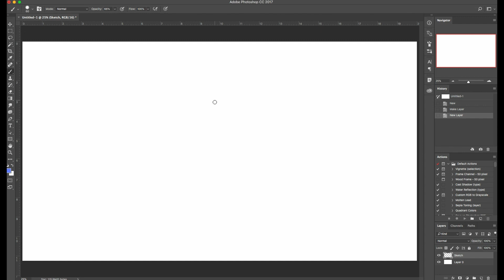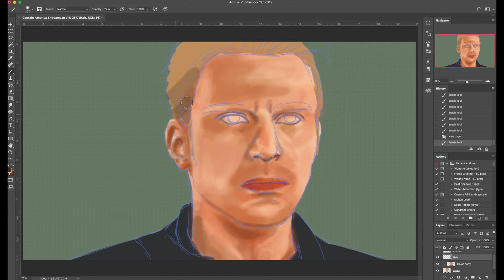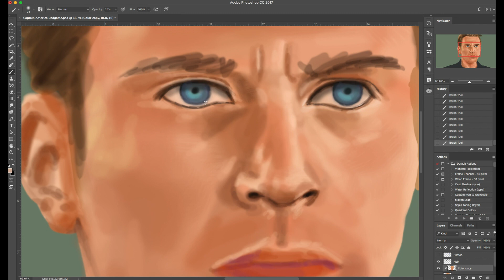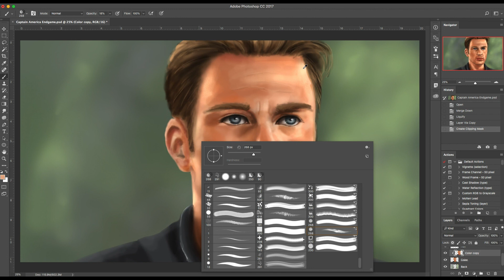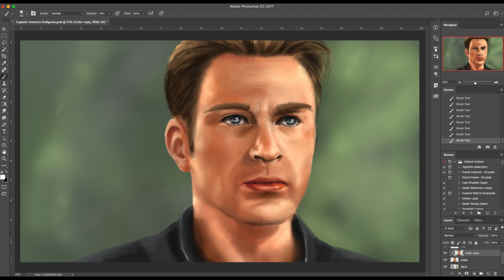Steve Rogers (The First) - Speed Paint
How many times have I drawn Steve Rogers/Captain America? I think this is the fourth. 😂 I guess he's my favorite.

I thought I'd draw him once more as part of my Avenger's Speed paint series for this weekend. Tomorrow will be the last one. :D